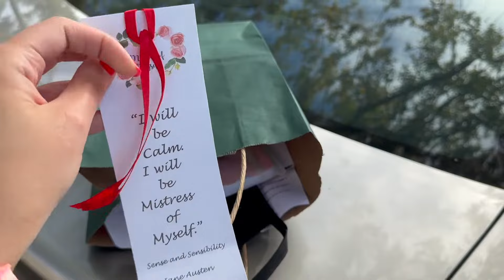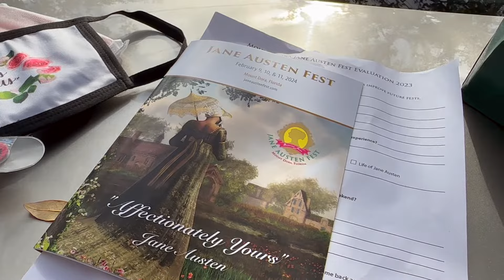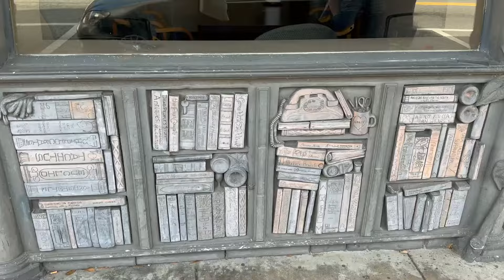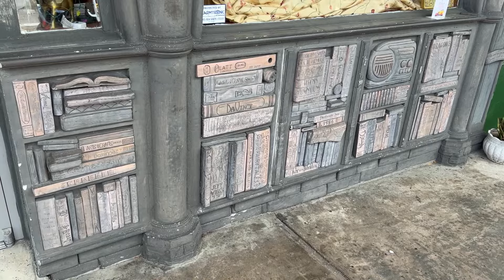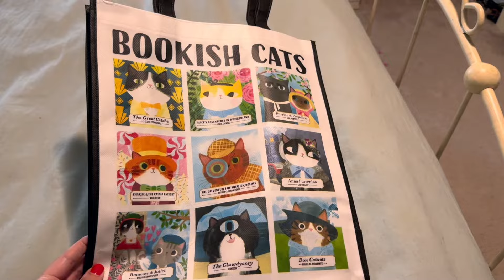Our First Trip to the Jane Austen Festival & Exploring Mount Dora, FL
Did you know there's a Jane Austen festival right here in Florida?! 🥰
I'm a major Jane Austen fan and while I still haven't made it yet to the Jane Austen festival in Bath, I did finally make it to Jane Austen Fest 2024 in Mount Dora, FL, which is a little bit closer to home. In today's vlog, I'm taking you fellow Janeites along with me to the festival.
In this vlog, we'll explore Mount Dora's adorable downtown, take a cruise along the canals, and enjoy a lecture about our favorite author, Jane Austen. Let's go!